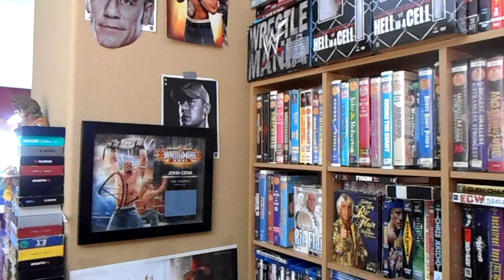To Troll Or Not To Troll That Is The Question???